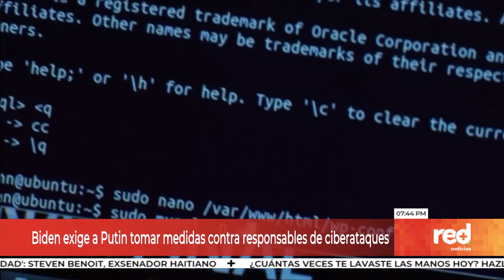Red+ | Biden exige a Putin tomar medidas contra responsables de ciberataques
34 compañías fueron sancionadas por Estados Unidos, debido a sus lazos con China, Rusia e Irán. Según el departamento de comercio, son empresas que colaboraron con abusos de los derechos humanos en china, o que usan tecnología para favorecer al régimen chino. Entre tanto hubo una nueva comunicación entre el presidente Biden y su homólogo ruso, sobre los ataques de Ransomware.